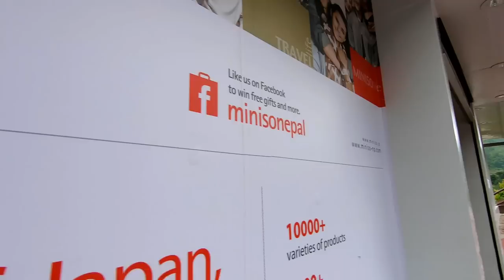A Day at Manakamana Temple II Gorkha Nepal